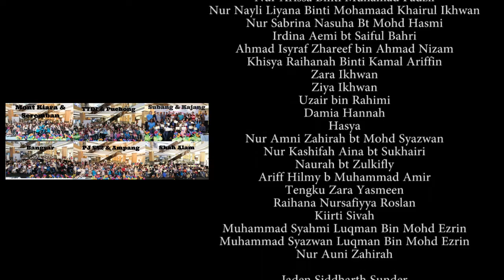Atria Shopping Gallery - Kids Public Speaking Expo & Teens' Graduation on 13 May 2018